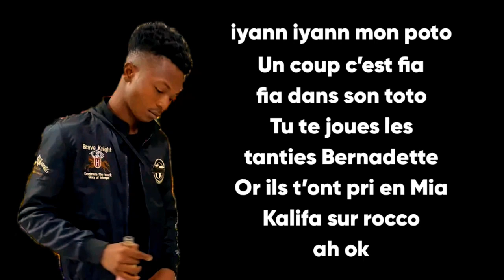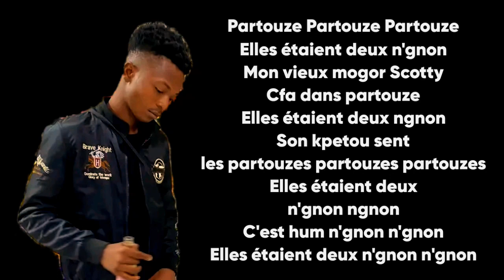Lesky partouzes au Maroc (Paroles/Lyrics)